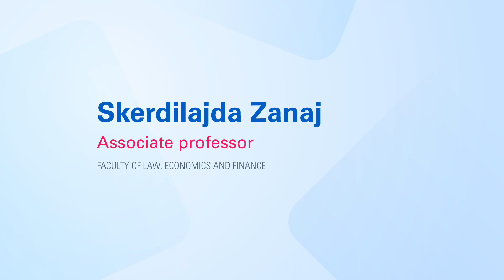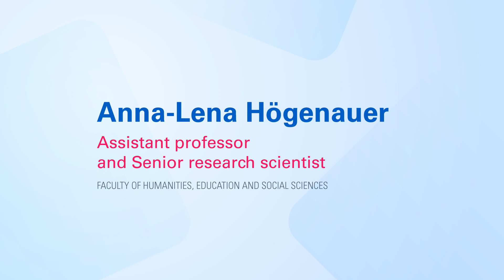International Day of Women and Girls in Science 2022 - University of Luxembourg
On the occasion of the International Day of Women and Girls in Science 2022, we celebrate achievements of the female scientists of the @uni_lu. Six female scientists share their views on WomenInScience.